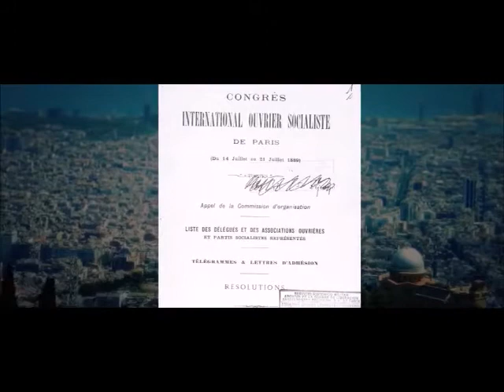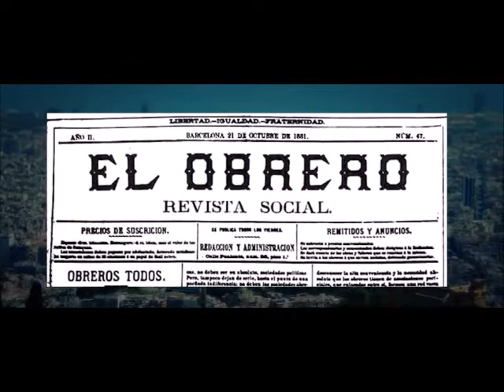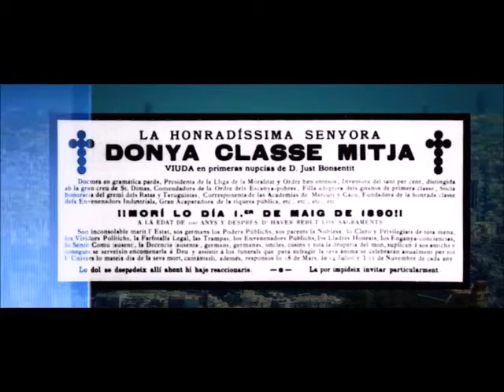BTV El Camp de les Carolines Júlia Costa